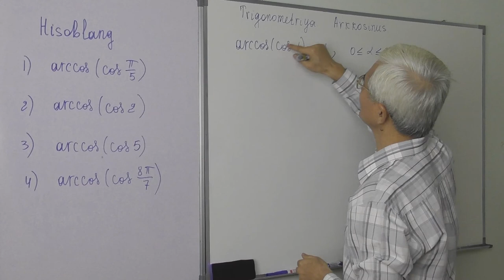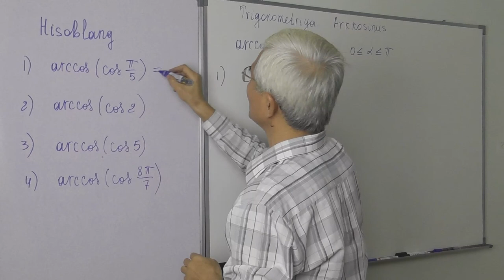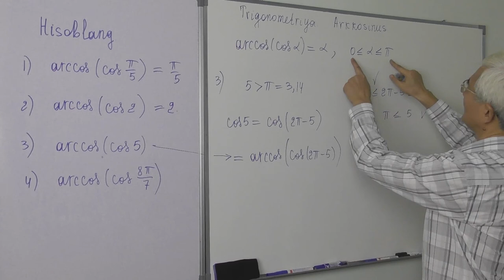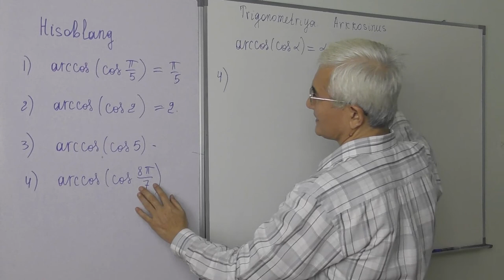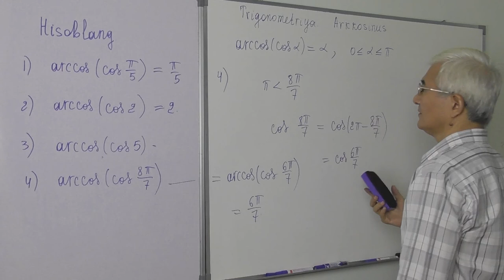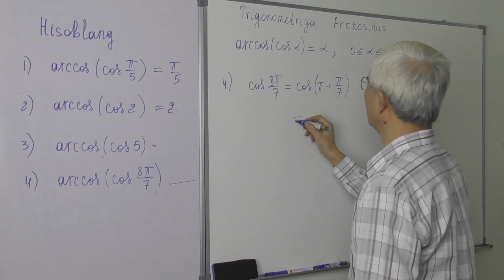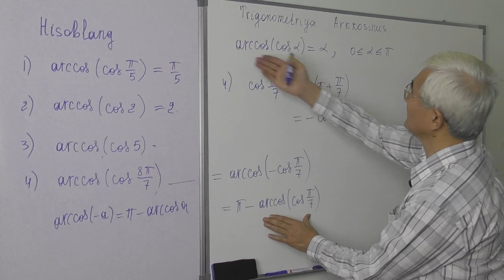20.5 Arccosinus Hisoblang2